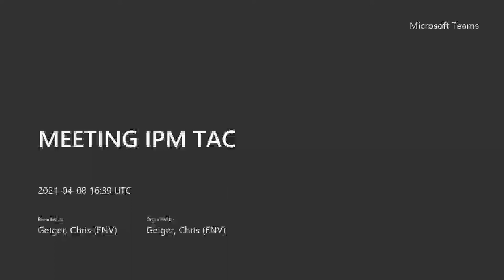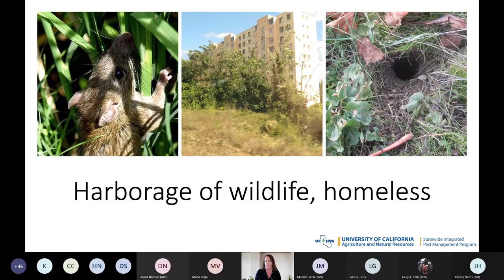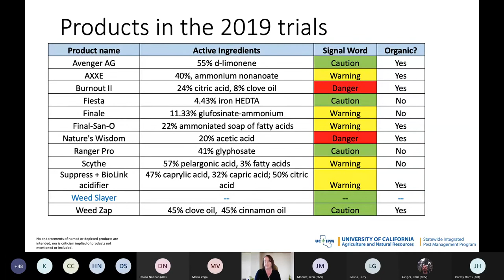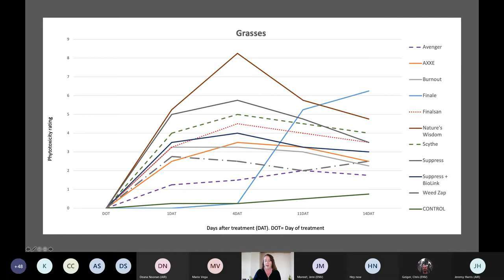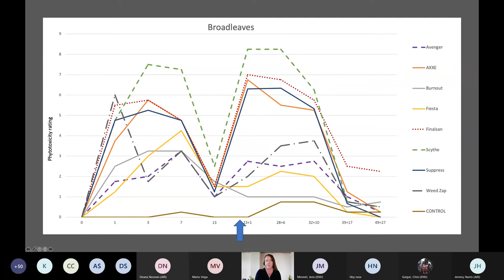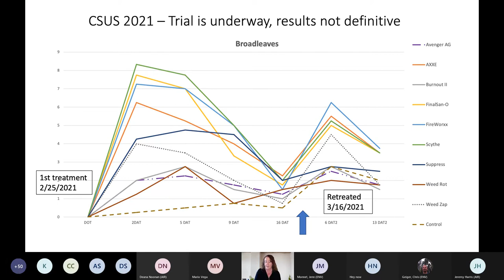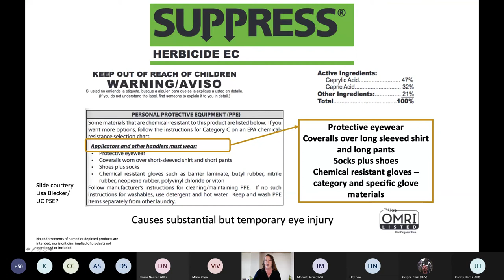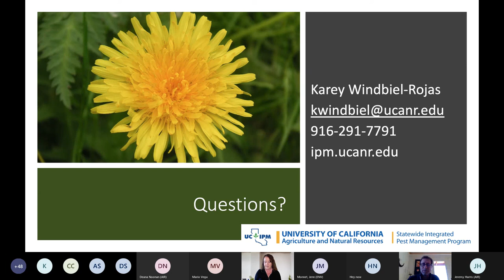Presentation - Alternative herbicides (SF IPM TAC 4/8/21)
"Organic herbicides and alternatives to glyphosate: Considerations in the landscape" by Karey Windbiel-Rojas, Associate Director of Urban and Community IPM, University of California Statewide Integrated Pest Management Program. Presented to the San Francisco IPM Technical Advisory Committee meeting, 4/8/2021.

Contents:

00:01:05: Glyphosate challenges

00:02:55: Why control weeds?

00:06:26: Organic options

00:09:21: Do organic herbicides work?

00:31:35: Things to consider - conventional herbicides vs. nonselective organic herbicides

00:39:10: Cost comparisons

00:41:00: What's next?